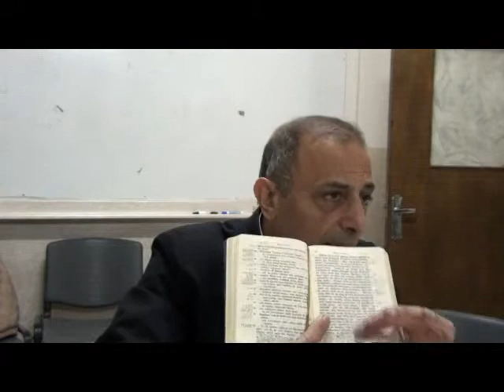انجيل الميلاد (لوقا ٢:٦ و تابع)